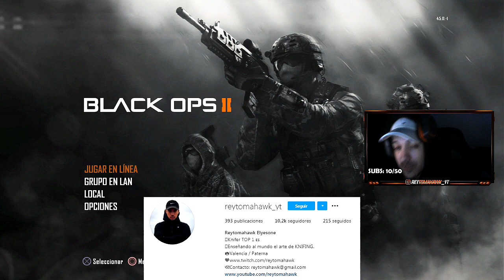BLACKOPS2 EN 2021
GRACIAS :D